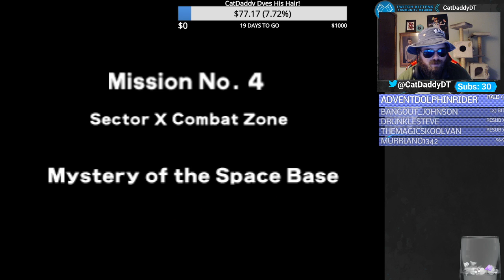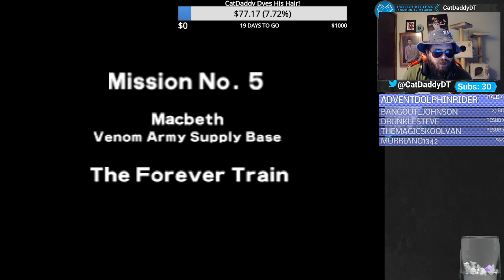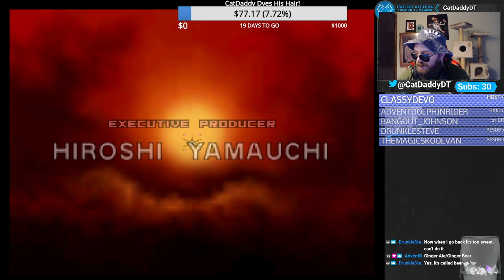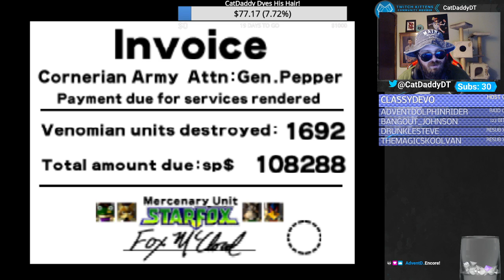Starfox 64 PB Run of 1692!